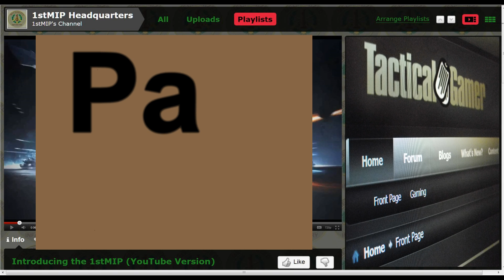BF3: Wake Island Scrim Memories (Part Two)